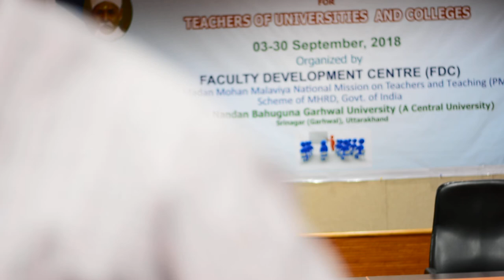Academic Writing V: Dr Ajay Semalty, HNB Garhwal University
Lecture delivered by Dr Semalty at Orientation Programme held in Faculty Development Centre, HNB Garhwal University (A Central University), Srinagar Garhwal (3-30 Sept. 2018).
Academic Writing: need, importance and practical aspects of academic writing were addressed to the faculty members.
Only a FEW DAYS remaining  enrolment (Oct 14, 2020)
FREE TO LEARN ONLINE course on Govt. of India's SWAYAM platform by Dr Ajay Semalty,
Acknowledgements:
FDC, HNBGU Srinagar Garhwal
All the Participants
CAMERA:
Mr Lokesh Adhikari, Senior Research Fellow, Department of Pharmaceutical Sciences, HNB Garhwal University (A Central University) Srinagar Garhwal, Uttarakhand